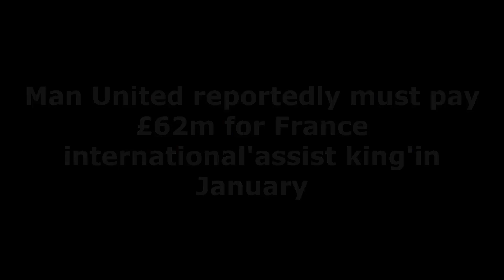IMPOSSIBLE❗ Man United reportedly must pay£62m for France international'assist king'in January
Manchester United are allegedly unlikely to sign Randal Kolo Muani from Eintracht Frankfurt in the January transfer window.
That’s according to claims from Fabrizio Romano who suggests that Frankfurt are now demanding a whopping €70 million (£62 million) for the 24-year-old forward.